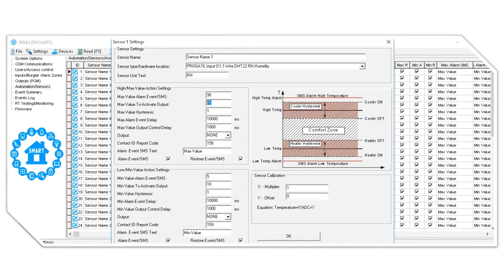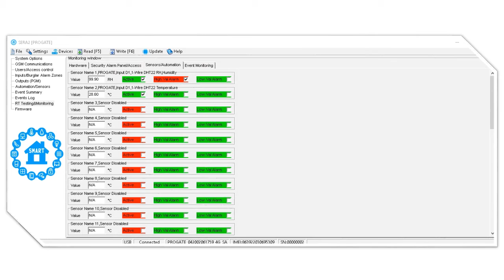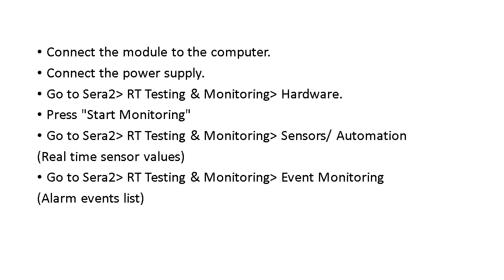Progate Testing Monitoring Automation AM2320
Skype name: topkodas